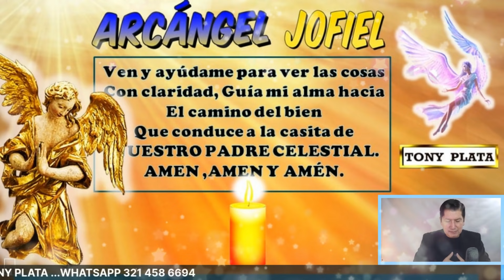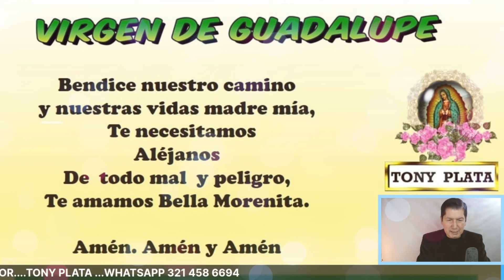NÚMEROS GANADORES PARA HOY 10 MAYO /TONY PLATA LOTERIAS Mayo 2021🧚‍♀️🧚‍♀️🧚‍♀️ CHANCE